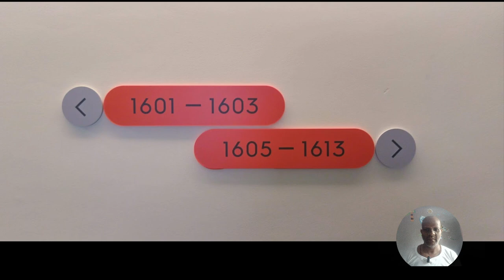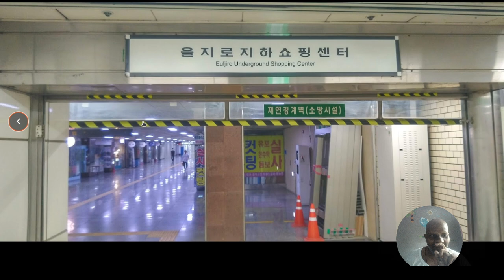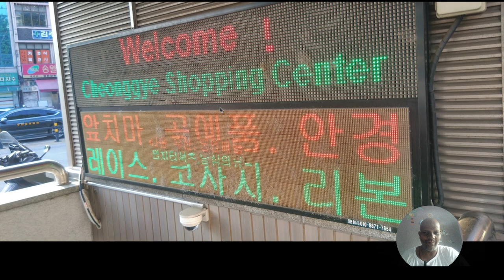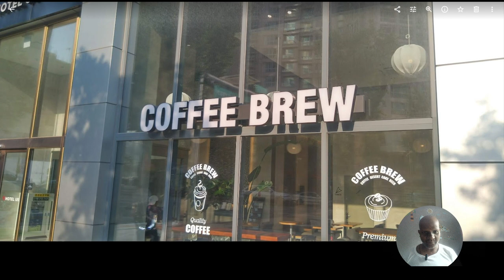Korea Vlog Video 2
Update 2 - Updated Document LIst For Korea - Nov 2023  Document List

In this video, we will guide you through the process of applying for a South Korea visa in Tamil. If you're planning to visit South Korea and need a visa, this step-by-step tutorial will provide you with all the information you need.